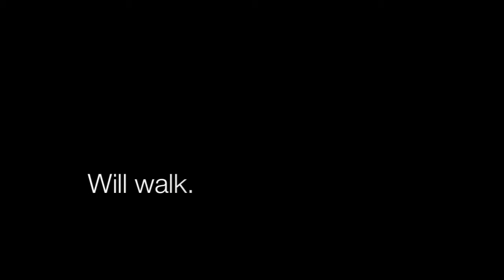CELEBRIDUBS - TOM CRUISE - VOICEOVER PARODY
Please enjoy our latest installment of dubbed-over absurdity!!!  Classic Tom Cruise VOICEOVER PARODY